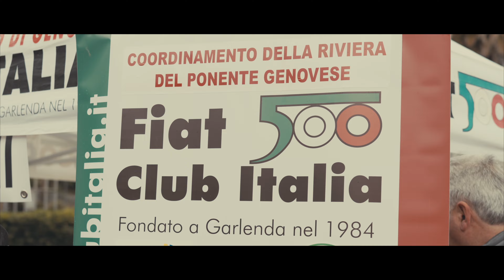Raduno Fiat 500 Cogoleto 2023 - Sony FX30 , Mavic 3 Classic, DJI Avata -